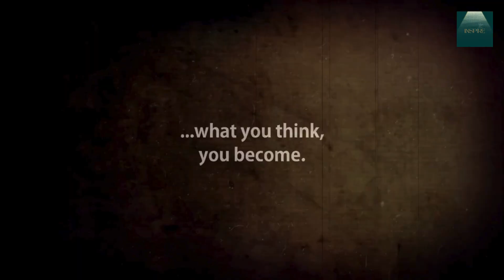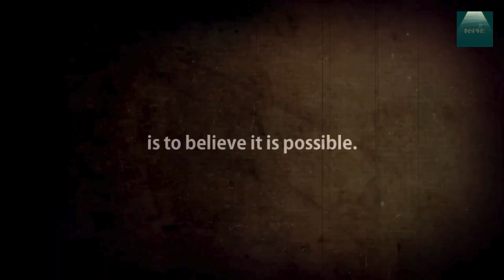Unlock Your Potential: Essential Self-Improvement Tips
Ready to transform your life? 🌟 Dive into this powerful journey of self-improvement with inspirational quotes that will ignite your inner strength and guide you to greatness. Discover the secrets to happiness, setting goals, and embracing change. Believe in the impossible and start creating your brighter future today!